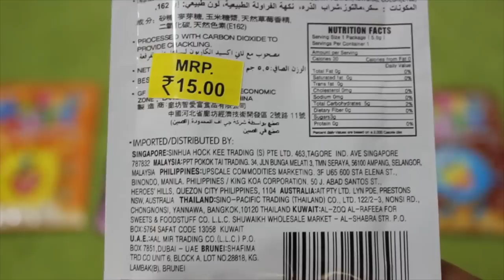Magic Pops Popping Candy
This Magic Pops Popping Candy comes in so many flavours. Its so much fun when it pops in your mouth. It costs Rs 15 around 25 cents.